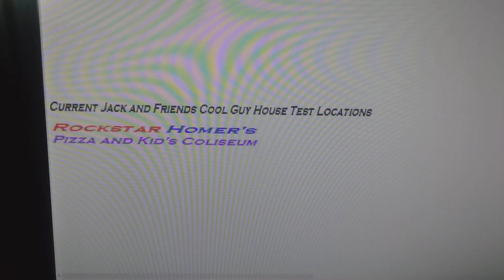other jack and friends cool guy house locations